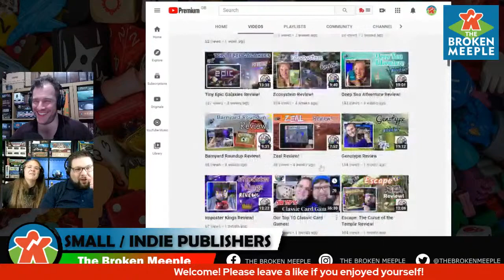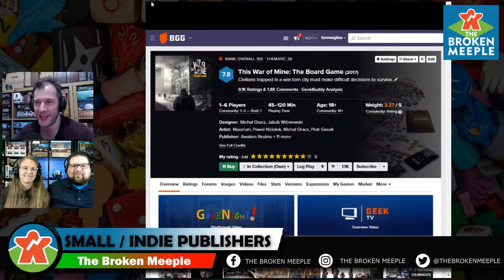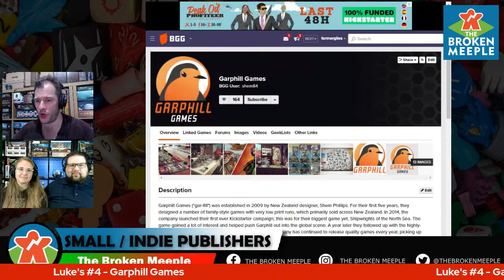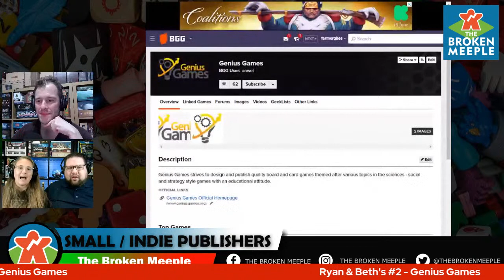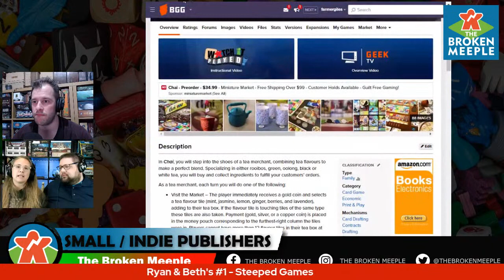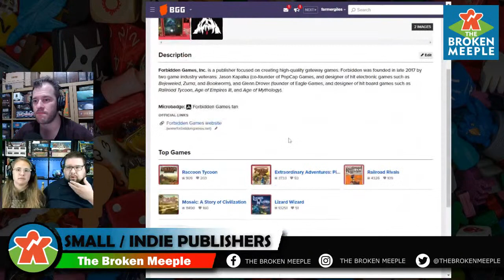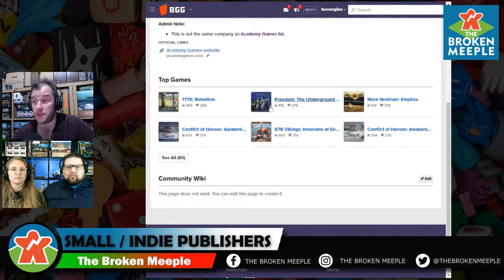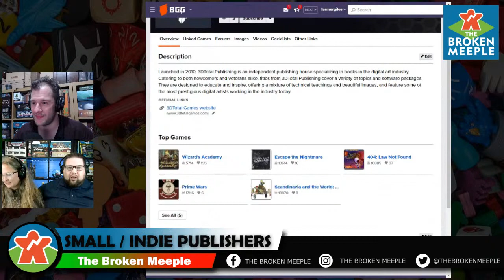Top 5 Small Board Game Publishers w/ Ryan & Bethany Reviews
Tonight Ryan and Bethany return to the show to discuss our Top 5 Small Board Game Publishers and of course we'll get the People to chime in on some other contenders as well!

Related Content

Timestamps:

00:00 - Introduction & Hello to Ryan & Bethany
05:27 - How We Did The List (THIS WAS HARD)
11:16 - Ryan & Beth's #5
15:16 - Lukes #5
19:41 - Ryan & Beth's #5
24:42 - Lukes #5
30:33 - Ryan & Beth's #5
35:42 - Lukes #5
43:03 - Ryan & Beth's #5
47:57 - Lukes #5
57:02 - Ryan & Beth's #5
01:01:13 - Lukes #5
01:07:00 - Honorable Mentions & Interact With The Chat

Useful Links